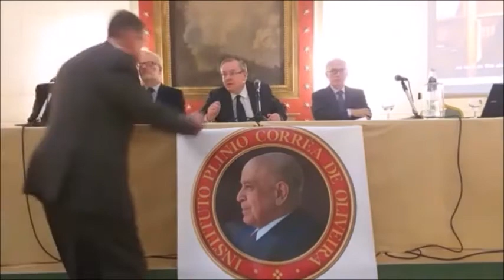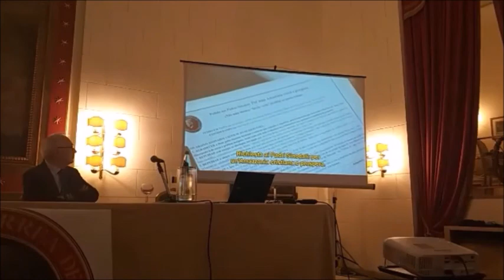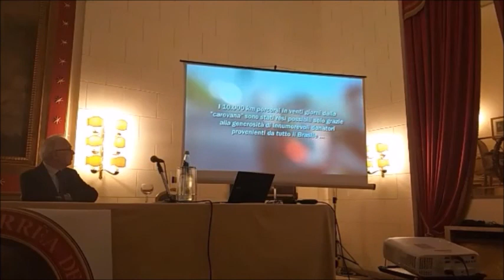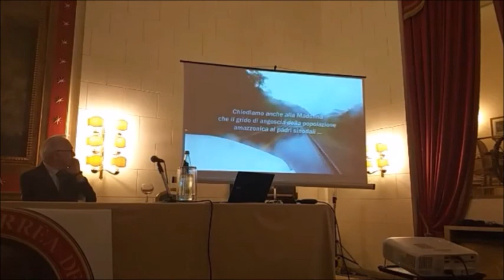Convegno "Sinodo Panamazzonico. La posta in gioco", Roma, 5 ottobre 2019 - Parte 2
Parte 2 del convegno internazionale "Sinodo Panamazzonico. La posta in gioco", tenutosi a Roma il 5 ottobre 2019 all'Hotel Quirinale. Organizzato dall'Associazione Tradizione Famiglia Proprietà. Per mantenersi informato sulla TFP